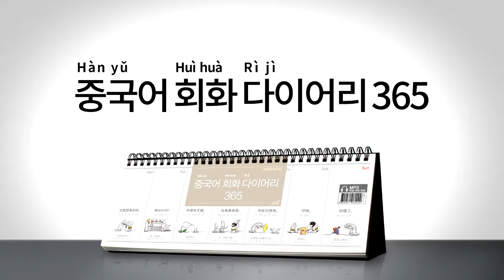2017년 회화 다이어리365 중국어 042